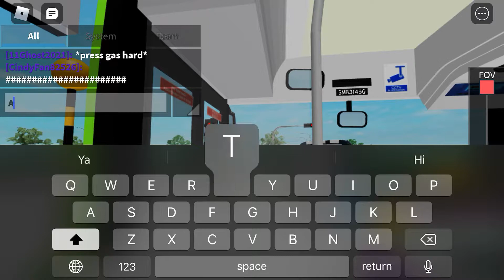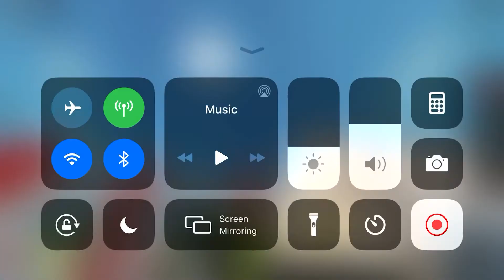(END HALFWAY!)Roblox Kampong Kayu[RBST]MAN A22 Euro 5 SMB3145G on Service 811T